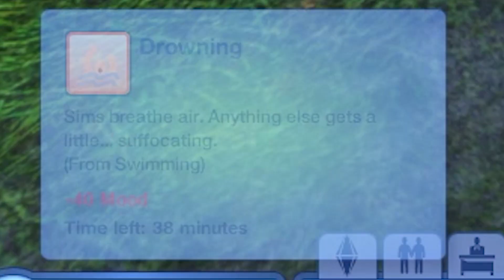THE FINAL YOUNG ADULT IN THIS SERIES 🎉 || Sims 3 Island Paradise Lepacy || Part 40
✨ SPOILERS BELOW ✨

💫 In this episode, Nole and Ash both age up to young adults!